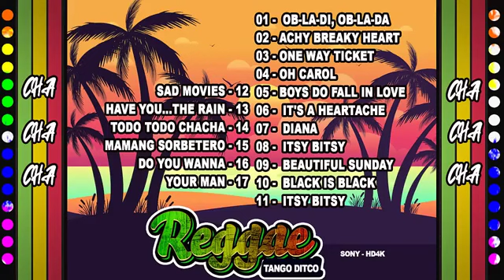REGGAE MUSIC MIX 2022 | CHA CHA DISCO ON THE ROAD 2022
REGGAE MUSIC MIX 2022 | CHA CHA DISCO ON THE ROAD 2022 | REGGAE NONSTOP COMPILATION
01 -  OB-LA-DI, OB-LA-DA

02 - Achy Breaky Heart
03 - One Way Ticket

04 - Oh Carol
05 - Boys Do Fall In Love
06 -  It's A Heartache

07 -  Diana

08 -  Itsy Bitsy

09 -  Beautiful Sunday
10 -  Black Is Black
11 -  Itsy Bitsy